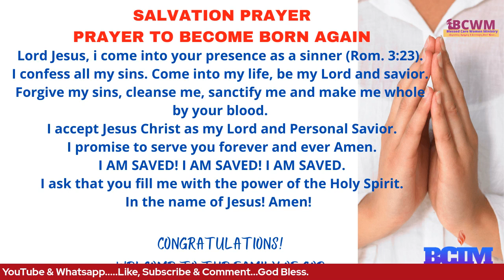God Has The FINAL Say In That Situation. Do not let your heart be troubled❗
God Has The Final Say. Let_s Pray Together.mp4